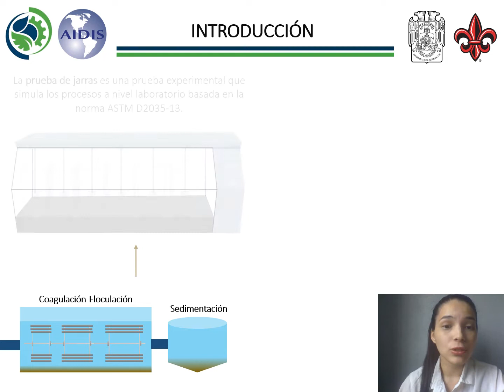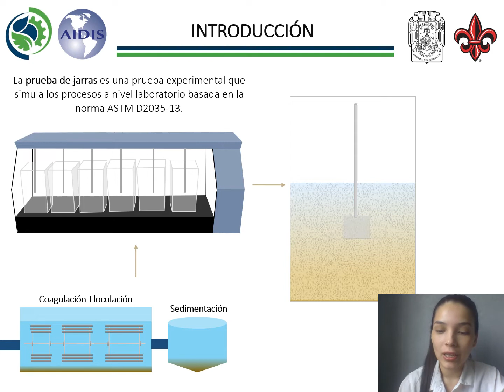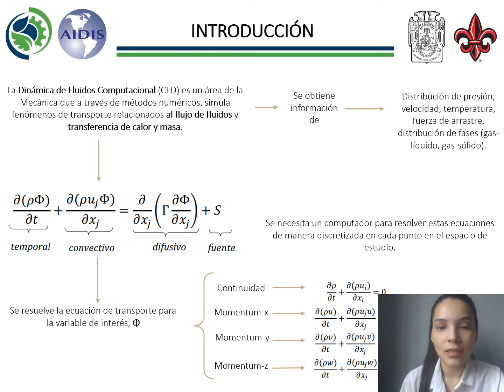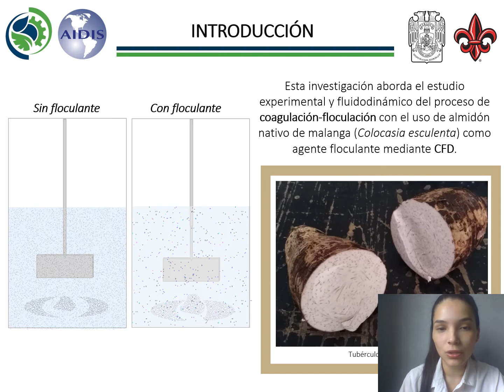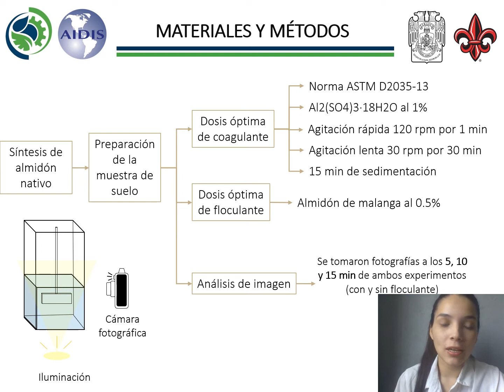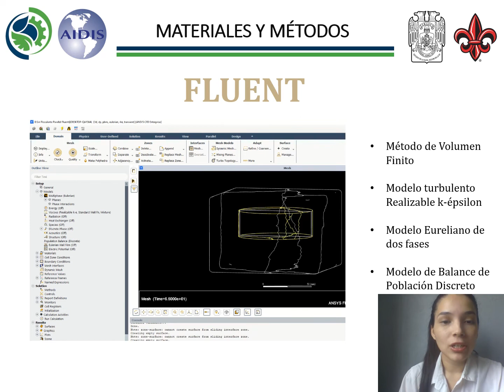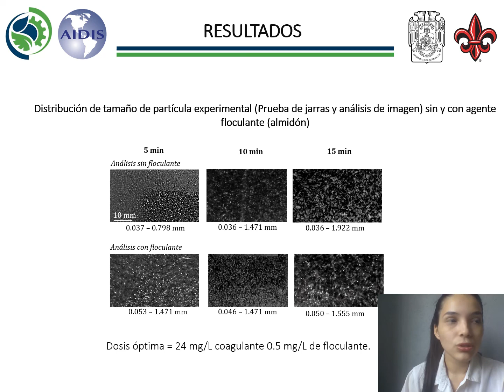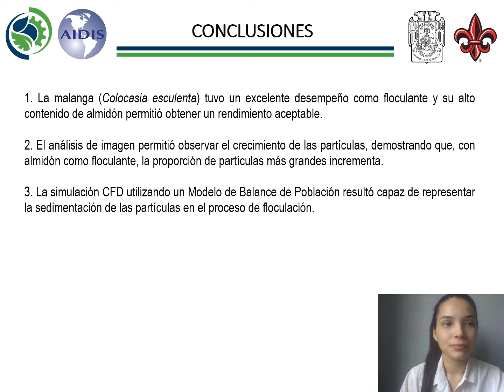ASU 03-Dinámica de fluidos CFD_Acosta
Agua y Saneamiento Urbano